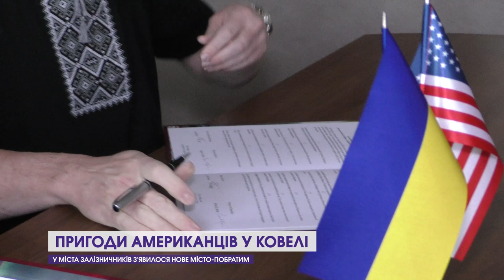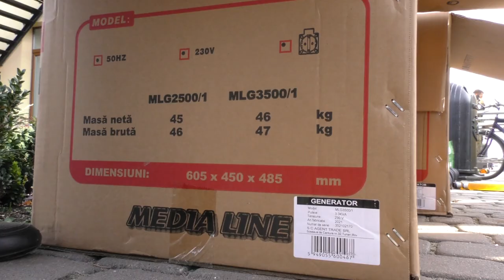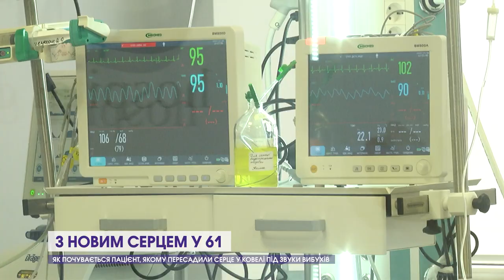Актуальні новини з життя Ковельської громади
Актуальні новини з життя Ковельської громади! Про пісні в укритті разом з мером нового американського міста-партнера. Як Ковельраді передавали генератори та детальніше про знайомство місцевої молоді з Ковельськими урядниками.